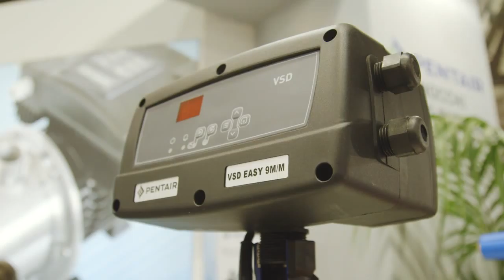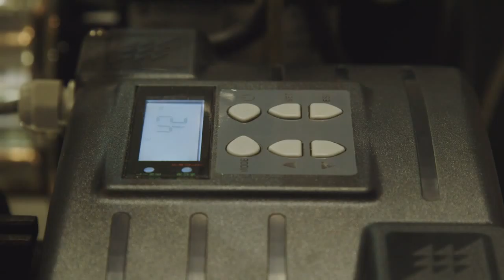Mostra Convegno 2016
Impressionen vom Pentair Messestand mit den Produktmarken Jung Pumpen und Nocchi auf der italienischen Sanitär- und Heizungsmesse Mostra Convegno, die vom 15. - 18. März 2016 in Mailand stattfand.

Impressions of the italian sanitary and heating tradeshow Mostra Convegno from March 15th to 18th 2016. Produced at Pentair booth equipped with the brands Nocchi and Jung Pumpen (premium brand for wastewater pumps).